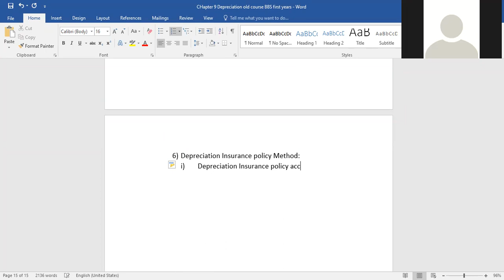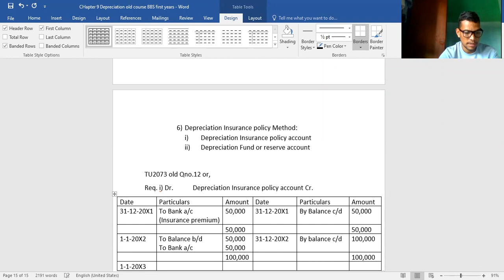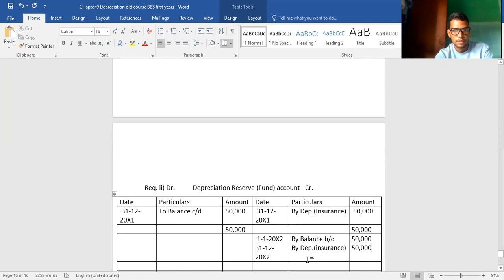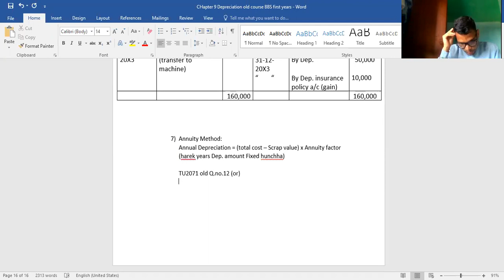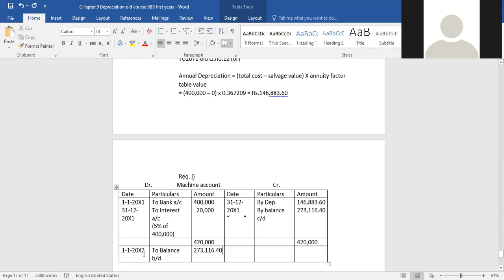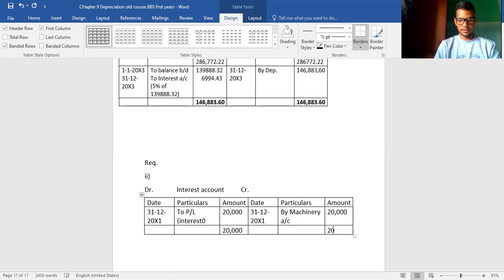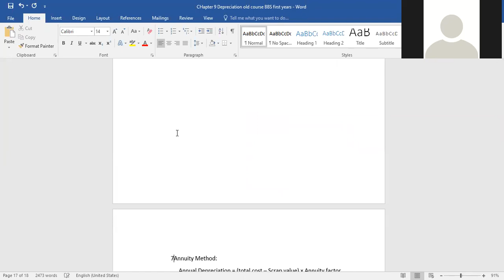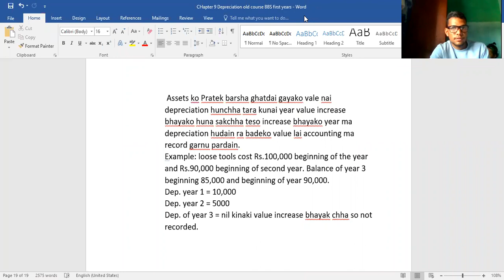BBs first year old course || Account || Chapter 9 Depreciation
Insurance Policy method, Annuity method and Revaluation method.
TU 2073 Old Question and TU 2071 old Question solution.
Thank you everyone for watching this video. I hope this video helpful for you.